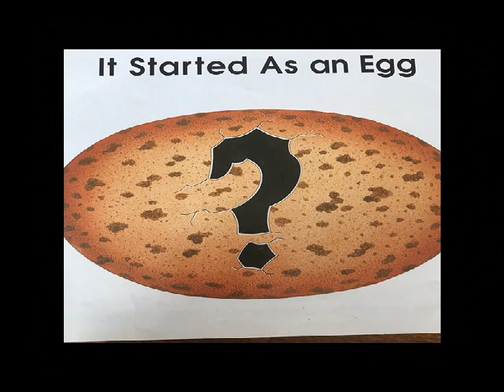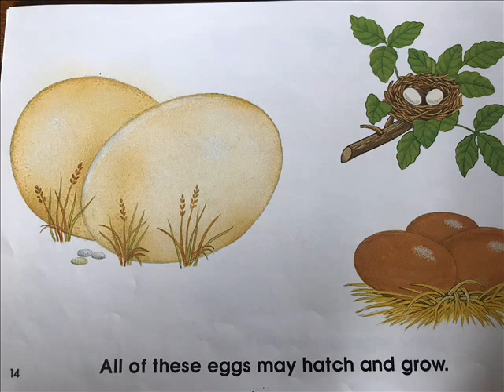It Started As an Egg - Science Series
This book is written by Kimberlee Graves and Illustrated by Peter Church.
Its a beginning Science series that tells about all kinds of animals that begin there life as a egg.